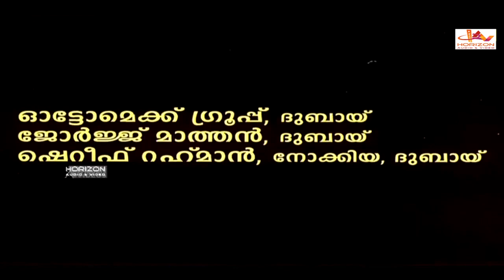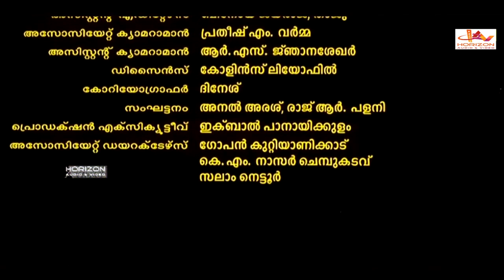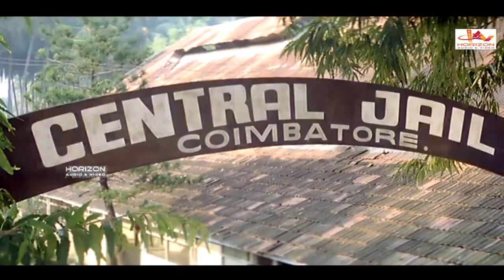Annan Thambi | Malayalam Superhit Action Movie HD | Mammootty| Malayalam full Movie HD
Annan Thampi is a 2008 Indian Malayalam-language action comedy film directed by Anwar Rasheed, starring Mammootty, Lakshmi Rai and Gopika. Mammootty plays twins Achu and Appu in the film.